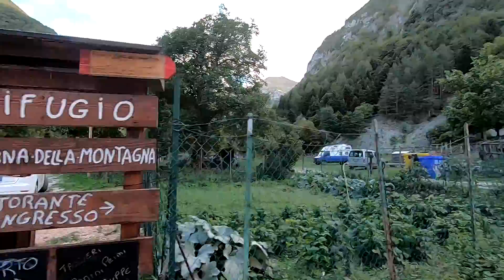GTS :Il Gran Tour Dei Sibillini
Il Gran Tour Dei Sibillini.Tre giornate dense di emozioni a 'spasso' per sentieri,strade bianche,prati verdi ,vette e panorami mozzafiato
Un tour elaborato e riadattato dalle esperte e fervide menti delle guide di MTB MARCHE ADVENTURE.
Visso ,Passo Cattivo,Foce,Forca Di Presta pedalando per il mitico Sentiero Dei Mietitori fino a toccare Castelluccio di Norcia,Castel Santangelo Sul Nera e tornare al punto di partenza
Un tour che qualsiasi appassionato di mtb deve fare almeno una volta